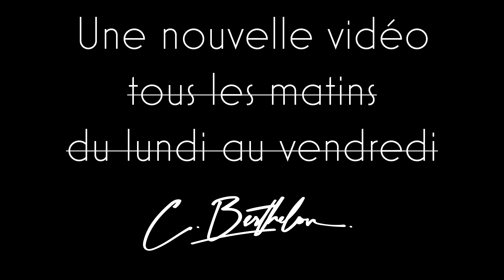NOUVEAU FORMAT DE MA CHAÎNE YOUTUBE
Rejoignez notre communauté d'investisseurs et profitez des avantages. C’est gratuit.

⛔ Je ne vends pas de formation, il est inutile de me contacter à ce sujet.